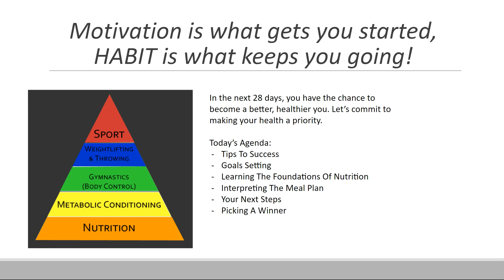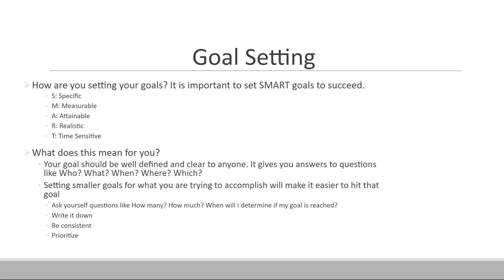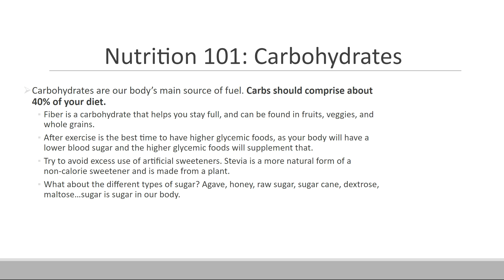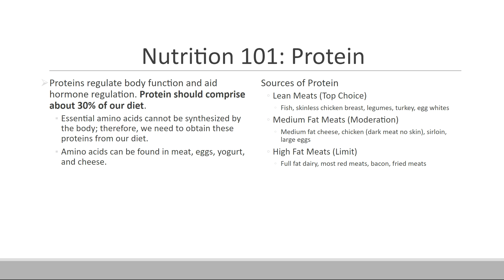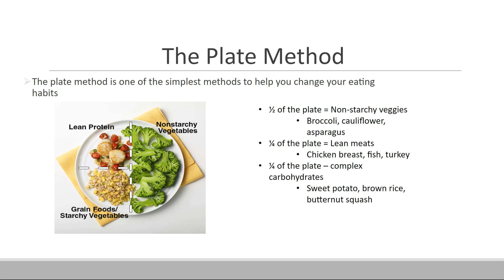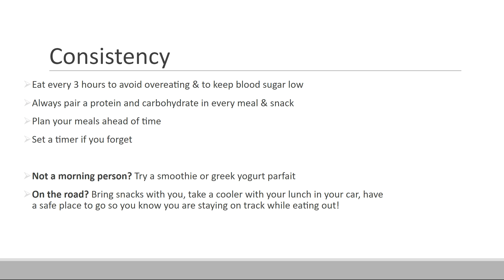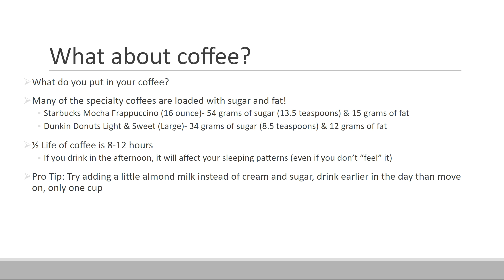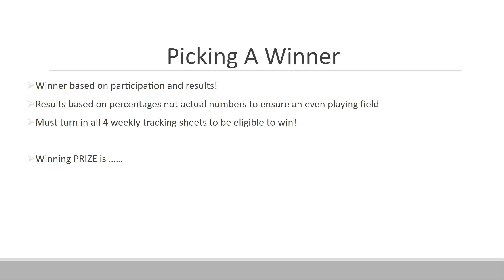2019 September Nutrition Challenge Presentation